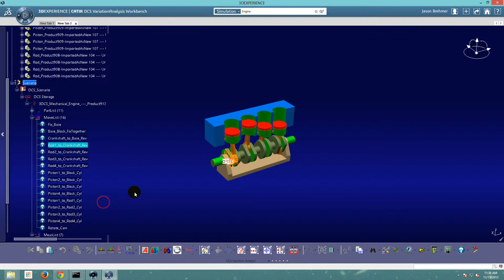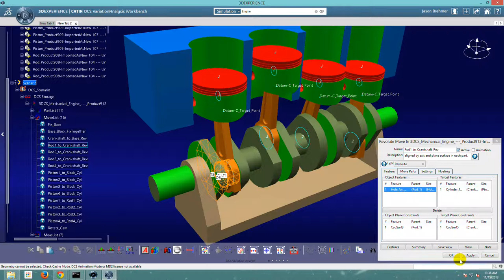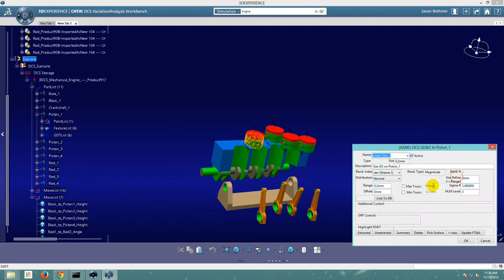Creating a Basic Model in CATIA 3DEXPERIENCE with 3DCS for CATIA V6 (MTM)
Basic modeling in 3DCS for CATIA V6 (2013)
Focuses on Moves, Tolerances, Measures (MTM)

3DCS for CATIA V6 3DEXPERIENCE is a fully integrated tolerance analysis tool for simulating the assembly and part variation in order to optimize designs for fit and function. This, in turn, reduces scrap, rework and non-conformance in production.